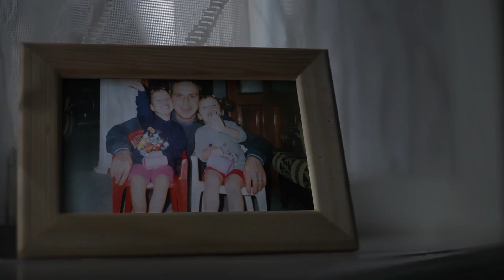Borçelik | Bir Çocuğun Teşekkürü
Tüm Babaların Babalar Günü Kutlu Olsun!